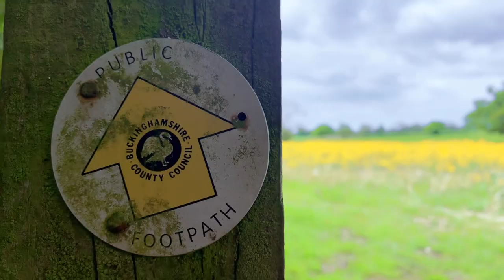Rapeseed Field Little Horwood MK - Buckinghamshire England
Paul Elms Bacardi